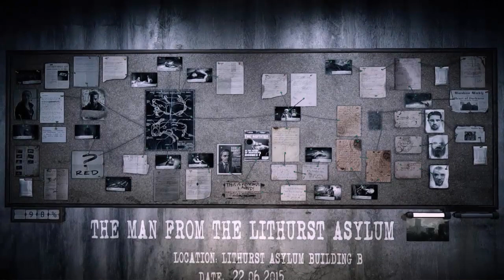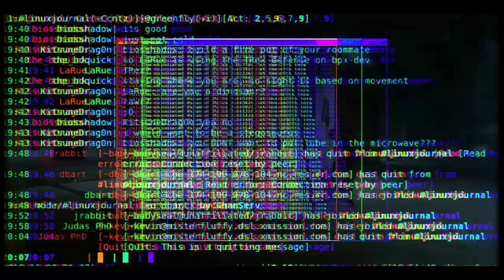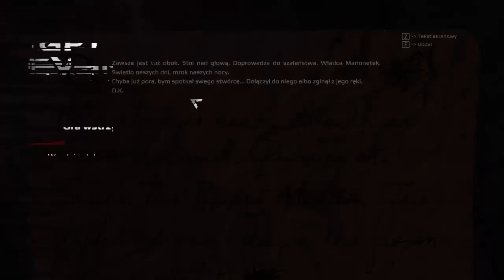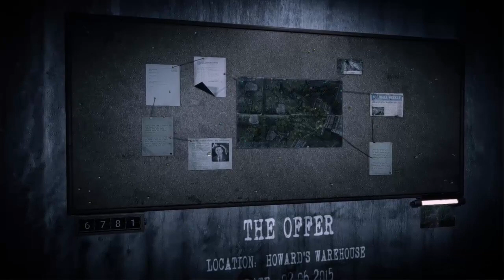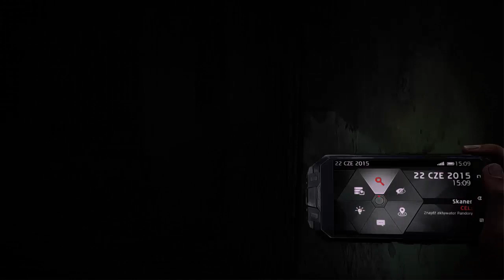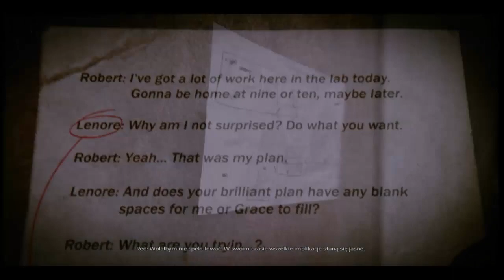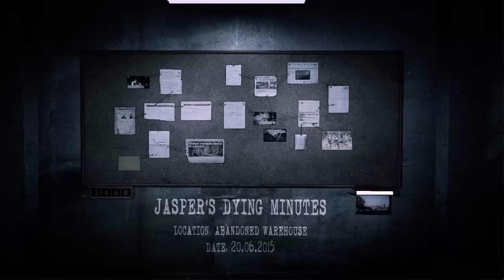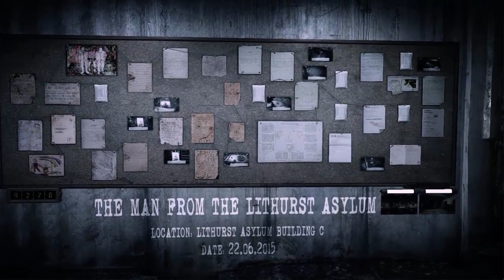Zagrajmy w: Get Even (100%) #15 Niezebrane dowody [2/2] i dodatkowe wspomnienia [End]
W Get Even gracz wciela się w Cole'a Black'a – prywatnego detektywa i bezwzględnego najemnika. Pewnego dnia Black budzi się w starym, zdewastowanym szpitalu psychiatrycznym. Jego pamięć jest jak niezapisana karta – jedyne, co może sobie przypomnieć, to nieudana próba uratowania młodej dziewczyny, do której piersi przymocowano ładunek wybuchowy. Aby odzyskać pamięć i zrozumieć tajemnice swojej przeszłości, Black musi wyruszyć w podróż w głąb własnego umysłu. Jest to możliwe dzięki urządzeniu przypominającemu hełm wirtualnej rzeczywistości, które może odczytać wspomnienia użytkownika i umożliwić mu przeżycie ich jeszcze raz.